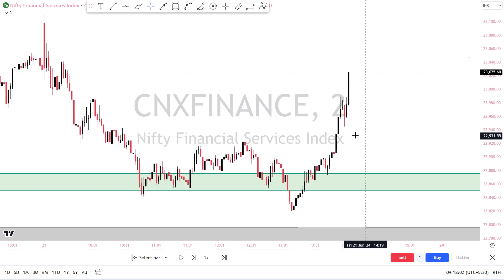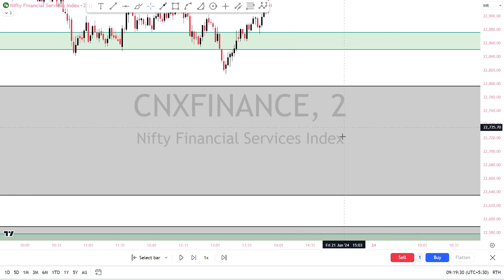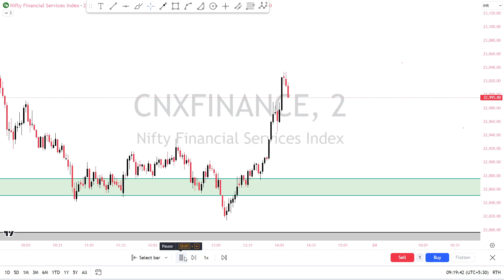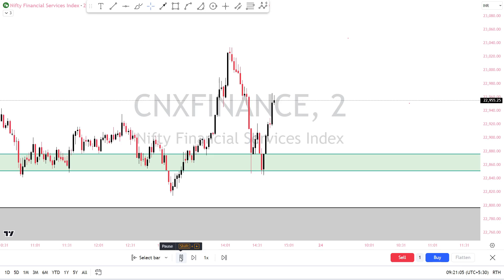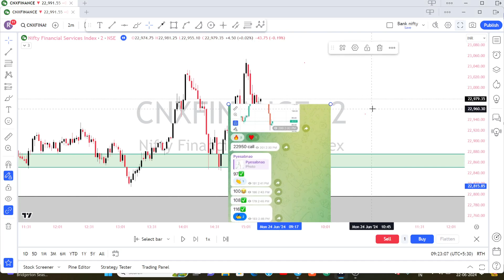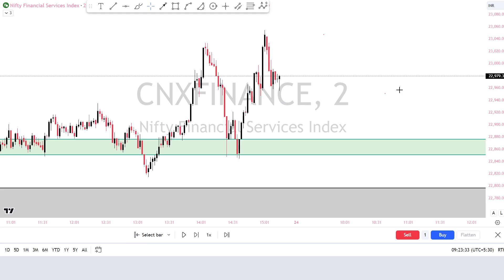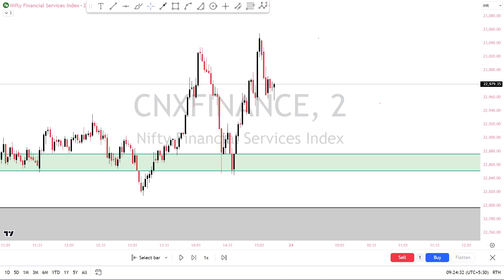Bank nifty strategy FII trading style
Hello Dear trader, hope you are doing well, I am a full time trader and i would love to share my knowledge with you.
I will guide in your process of becoming a successful trader.
Basic to advanced option trading  के सारे तरीक़े जो आपको बनायेंगे एक प्रॉफिटेबल ट्रेडर
Best trsding strategy in bank nifty
How to become consistently profitable in bank nifty
All concepts of bank nifty
Chart reading
Demand supply
Liquidity logic
Trend reversal
Reversal trade
Bank nifty trading for beginner
Bank nifty trading
Bank nifty option buying
Bank nifty option selling
Bank nifty option trading for working professional
Nifty bank
nifty50
Midcapselect
Fin nifty
Sensex
Zero hero trade
BTST trade
How to set stoploss
What is market order
How to read option chain
How to read open interest
How to read pcr data
What is strike price
Which strike price to buy
what is call and put
What is otm itm and atm
how to place order
how to do technecial analysis
what is time decay
what is gamma blact
what is delta
what is option greeks
How to trade in option
what is option buying
what is option selling
how to trade in future
how to trade in stock option
stock future
what is spot and future
Option buying
Future buying and selling
How to hedge
How to fix loss amount
Option greeks analysis
Volume price study and trading
Price action special
Breakout pattern
Trend reversal pattern
Pro tips
How to earn consistently
How to earn time to enjoy life
How to get freedom from your regular job
How FII manipulates market
trading for beginners course
trading for beginners app
trading for beginners in hindi full course
trading for beginners in english
trading for beginners groww app
expiry day option trading zero to hero
expiry day option trading kya hota hai
expiry day kya hota hai
expiry day option trading nifty
How to find breakout in stock
stock option expiry rules
stock option trading live
stock option chain analysis
stock option trading kaise kare
stock option strategy
how to grow small capital in trading
how to grow small capital in kite and grow
how to grow small capital in option trading
how to grow small capital in binary trading
how to grow small capital in swing trading
how to grow small capital in forex
how to grow small capital
stock option trading live profit
stock option selling monthly income
stock option vs index options
stock option buying
stock option me hedge kaise kare
strategy for bank nifty
tips for bank nifty option trading
best strategy for bank nifty option trading
candle strategy for bank nifty
btst strategy for bank nifty option trading
monday strategy for bank nifty
scalping strategy for bank nifty
best strategy for bank nifty expiry
intraday strategy for bank nifty
 best strategy for bank nifty option trading tamil
tomorrow strategy for bank nifty
best strategy for bank nifty option trading telugu
expiry strategy for bank nifty
super 50 strategy for bank nifty
expiry day strategy trading
expiry day option trading strategy
nifty expiry day trading strategy
expiry day pcr trading strategy
finnifty expiry day trading strategy
expiry day option selling trading
expiry day option buying trading strategies
intraday
intraday trading
intraday strategy